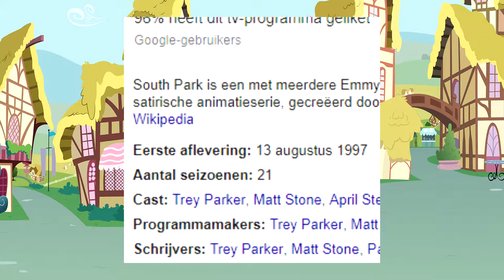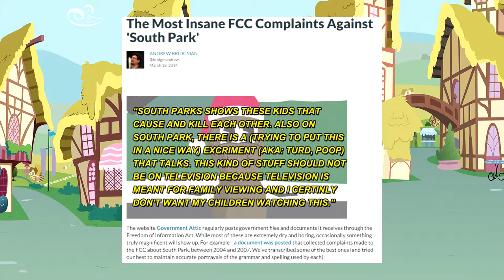Astral Reviews - Osama Bin Laden has Farty Pants [South Park]